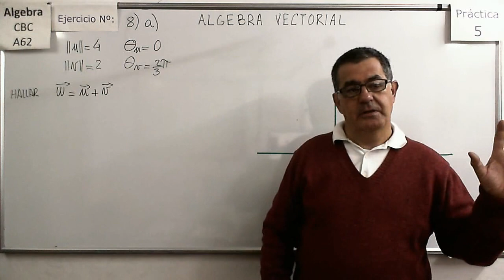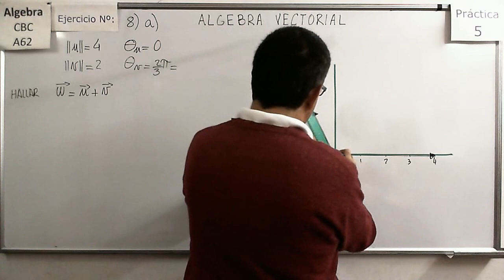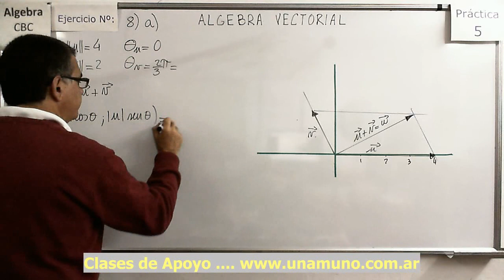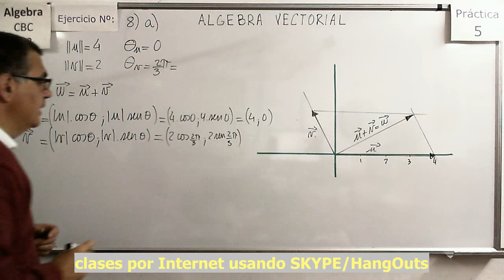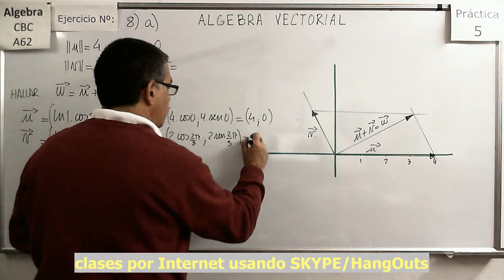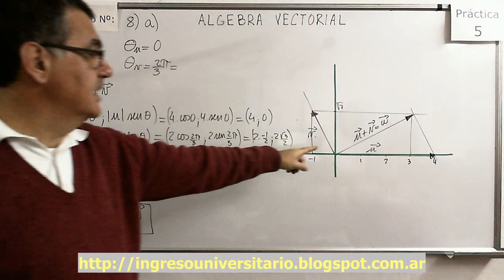Álgebra CBC A-62 Práctica 5 – Ejer 8a Composición de vectores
Determinar el valor de las componentes de un vector a partir de la composición o descomposición de otros vectores dados en forma polar.